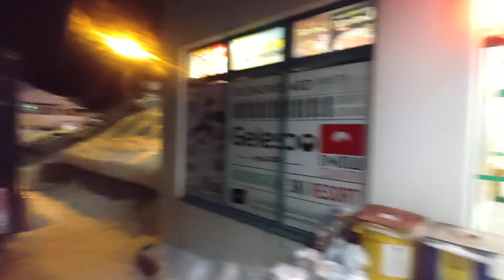岐阜県のスキー場は明日、道路に雪はあるの？チェーン居る？2月13日に来る人へ。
岐阜県の郡上市の奥美濃のスキー場専門チャンネル。
特に、高鷲スノーパークとダイナランドが中心です。
スキーとスノーボードの専門チャンネルでもあります。

毎週、土日月に動画をアップ！